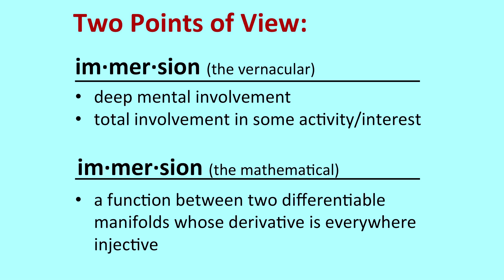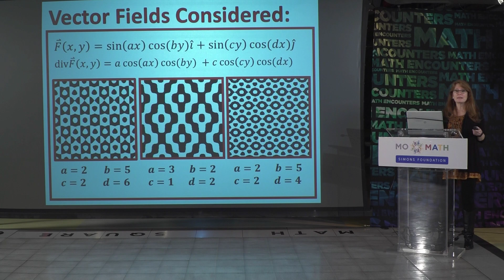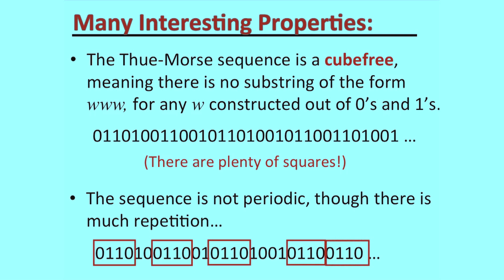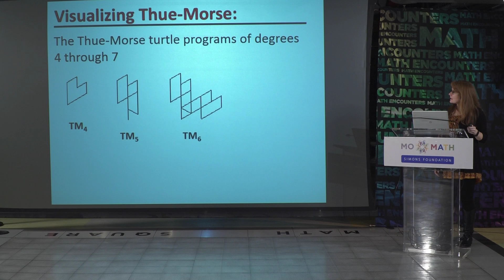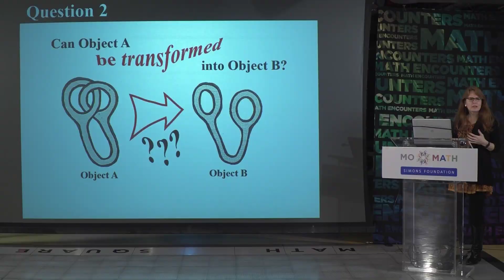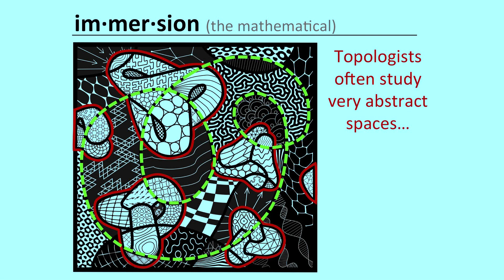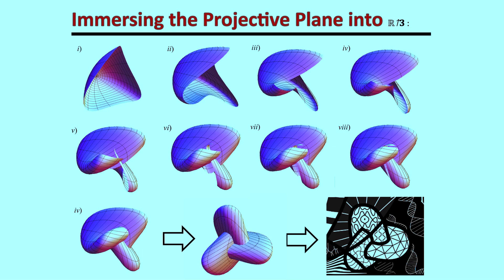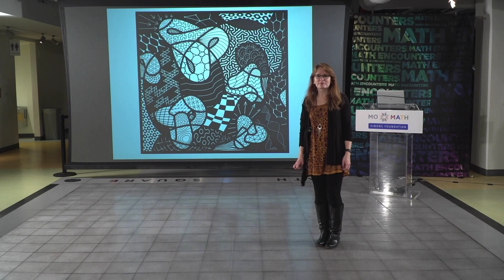Math Encounters -- Judy Holdener - Immersion: Using Digital Art to Make Surprising Connections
The relationship between mathematics and art has a long and rich history.  Artists past and present have used mathematics in significant ways to carry out their artistic vision, and mathematicians have used formulas, algorithms, and computers to produce art.  Join Judy Holdener, Professor of Mathematics at Kenyon College, as she reveals the meaning of the mathematical patterns (and some surprising mathematical connections) reflected in her award-winning artwork “Immersion.”

Special introduction by Mark Rosenthal, CEO of Katz Media Group.